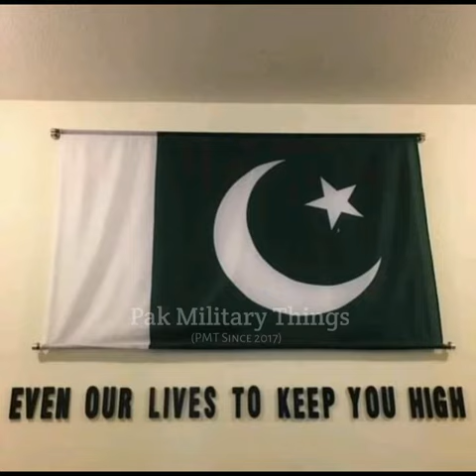Martyrs with same name "Saqib Shaheed" 😢💔🇵🇰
⭐️Maj Saqib Hussain Bajwa Shaheed
129L/C ex 5Sig/116W
02Jul23

⭐️Maj Saqib Ali Shaheed
123L/C ex 20AK
05Aug19
Only Son

⭐️Lt Col Saqib Faraz Shaheed
90L/C ex 28B/56Avn
30Jul19

⭐️Maj Saqib Iqbal Shaheed
115L/C ex 3LCB, FF
06Jun19

⭐️Capt Saqib Masood Shaheed
16TCC, 21TGC, CED 63, Ex 9Engr
28Jan12

⭐️Major Saqib Zaman Shaheed
87L/C ex 12PR
18Mar04